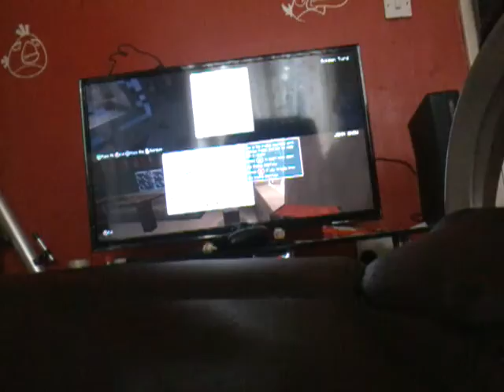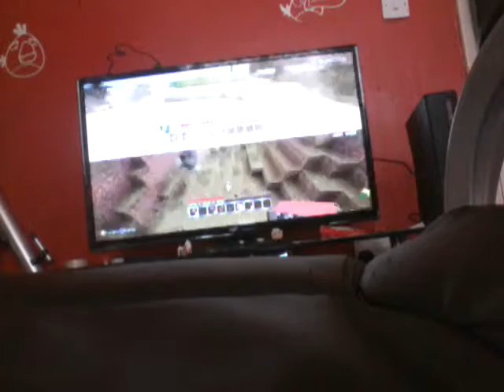Minecraft 1.12 game play episode 1 with tommy hannon